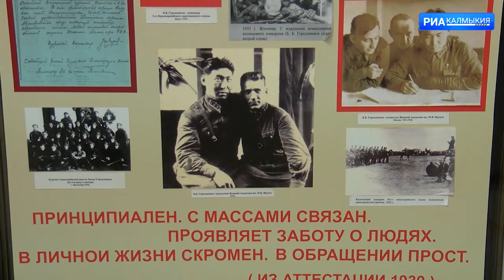В Калмыкии пройдут мероприятия к юбилею Б Б Городовикова